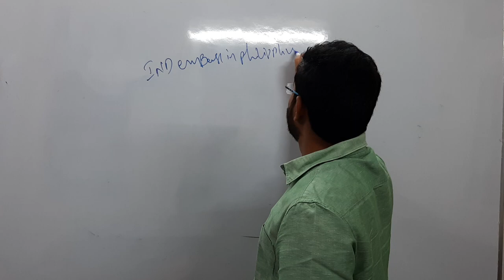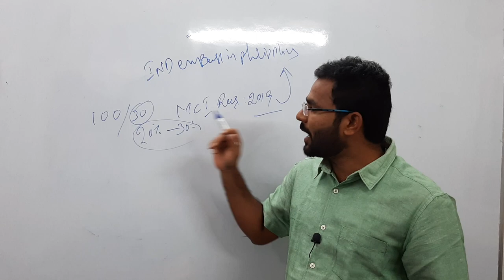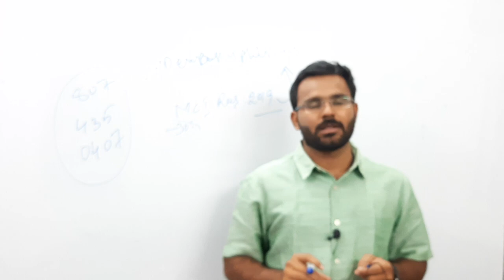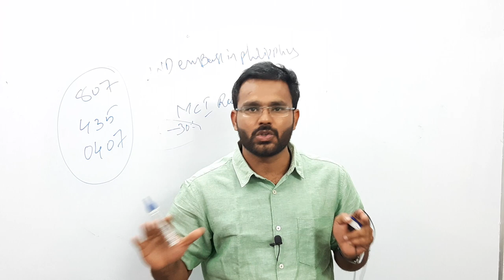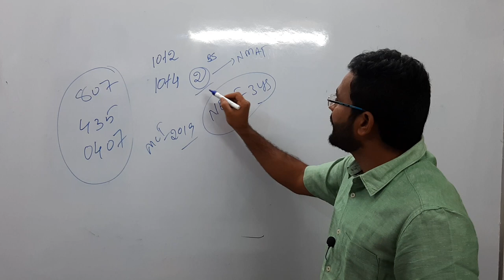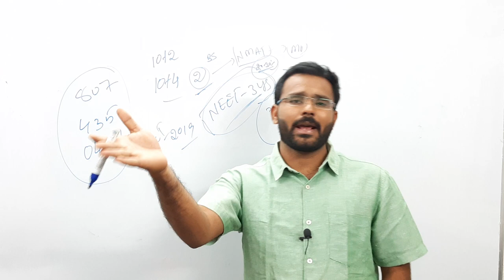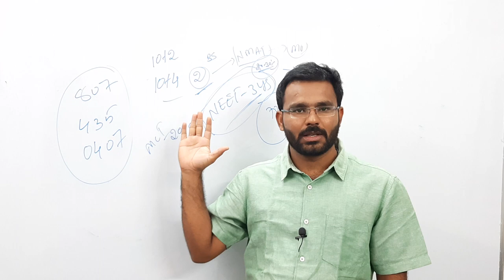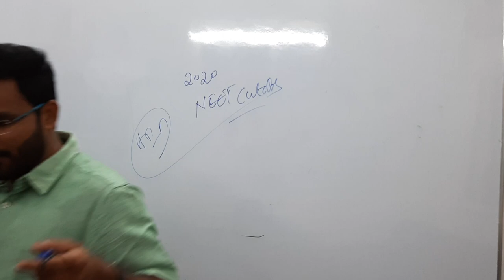MBBS in philippines, Kyrgyzstan ,central America Detailed analysis on admissions